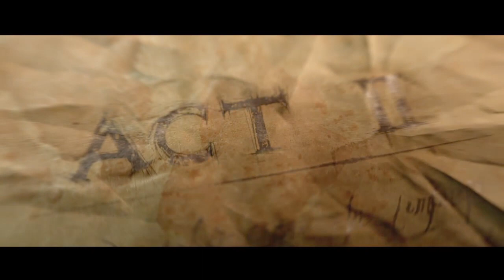From The Start - Diablo 3 Campaign Playthrough: Witch Hunter, Act 2